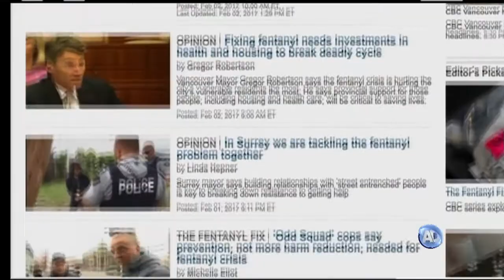Conferencia Nacional de Química Forense de Fentanilo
La embajadora de Estados Unidos en México, Roberta Jacobson, y el subprocurador Jurídico y de Asuntos Internacionales de la PGR, Alberto Elías Beltrán, alertaron sobre el incremento en el consumo de fentanilo, una droga sintética 50 veces más potente que la heroína.